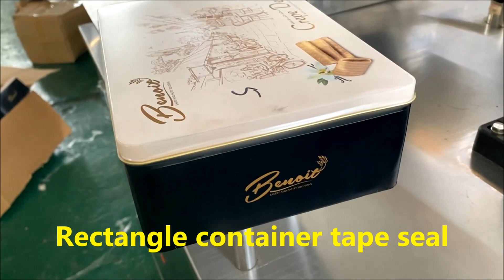FH350 Tin tape around machine-container tape sealing machine,Jar around seal equipment manufacture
Suitable for : Square Box, Rectangle Container, Round Container, Heart Container, Oval bottle

Application: Bottle, Tin, Jar, Plastic Container, Metal Container, Glass Container